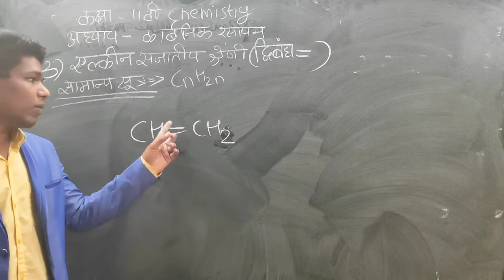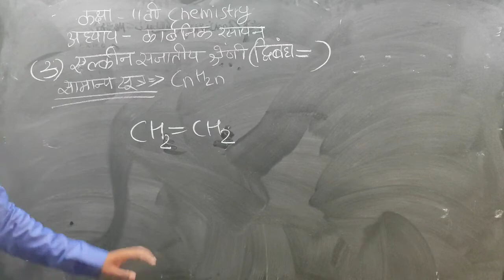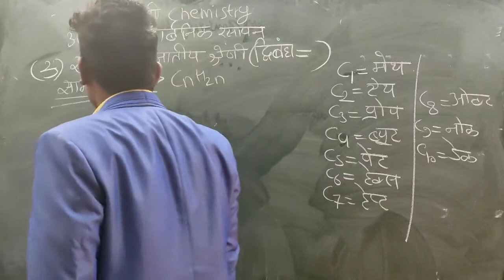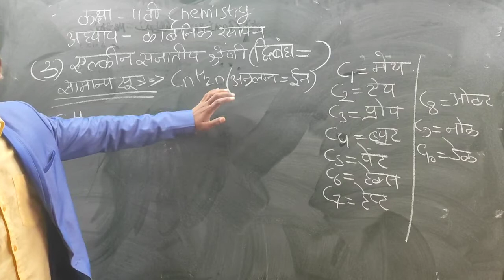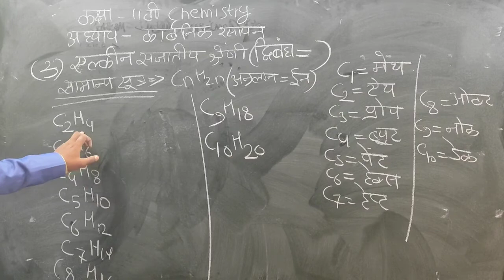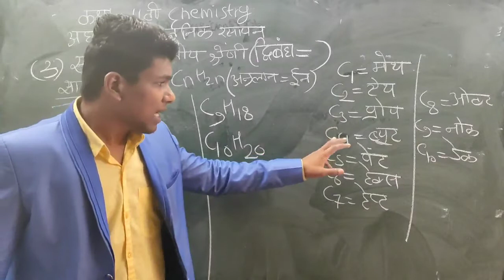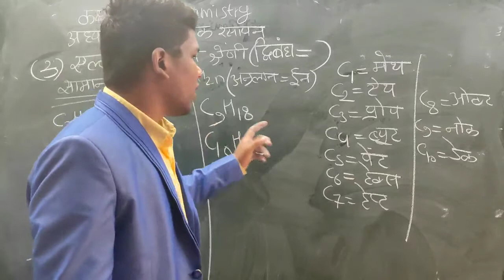एल्कीन सजातीय श्रेणी